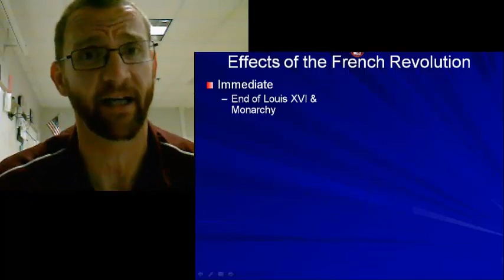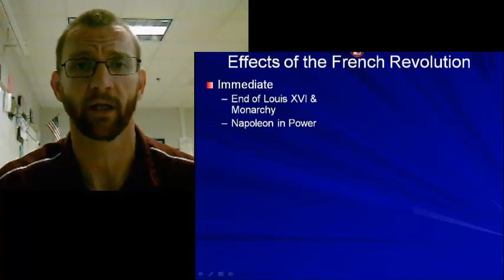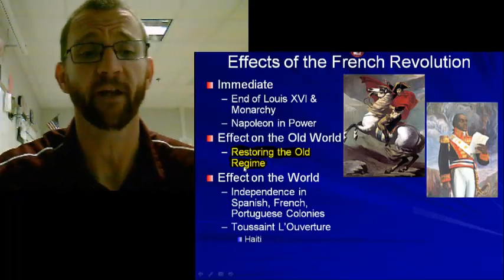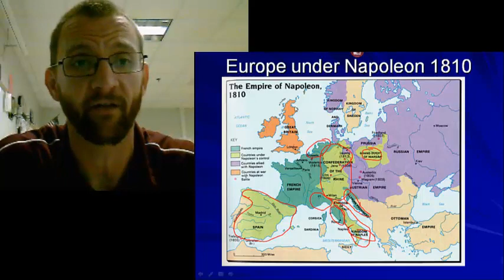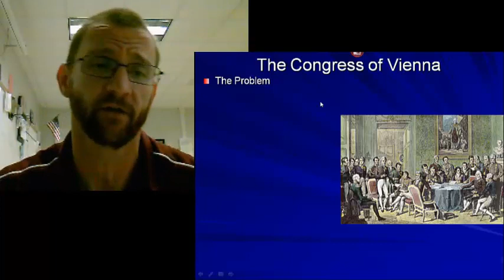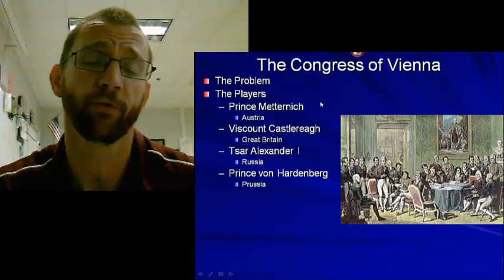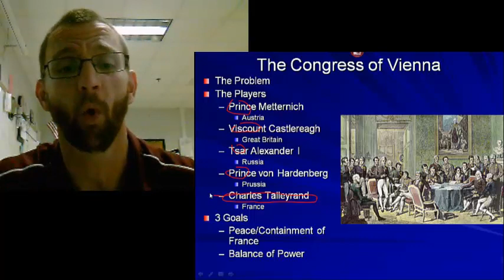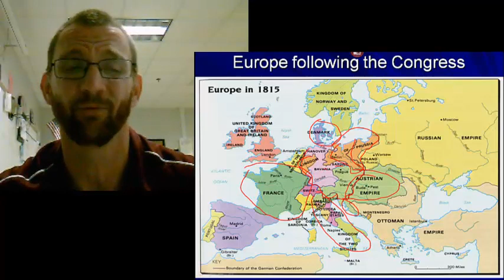French Revolution: Aftermath and the Congress of Vienna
Lecture on the Aftermath of the French Revolution